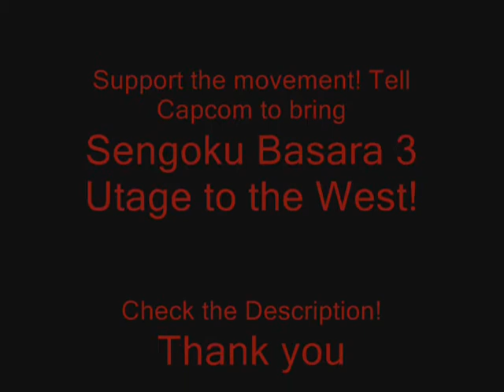Muneshige Tachibana - The Thunder King!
A video for The Thunder King - Muneshige Tachibana
I used his music from the game: Sengoku Basara 3

I merely created the video, not the materials used.

~Demon H.T.